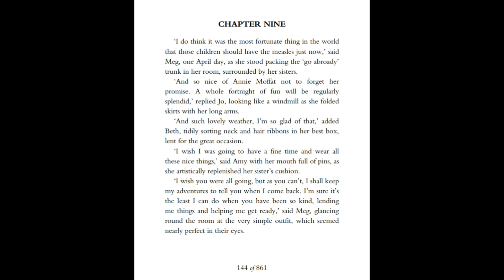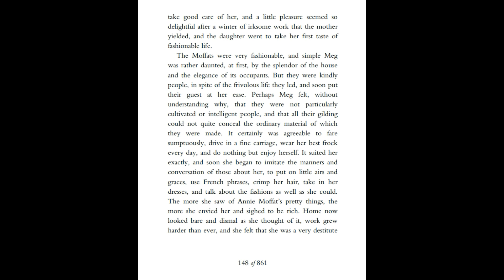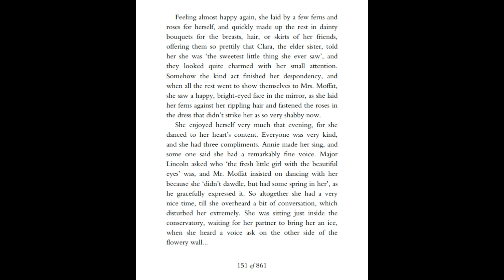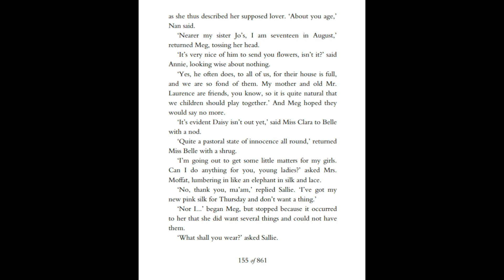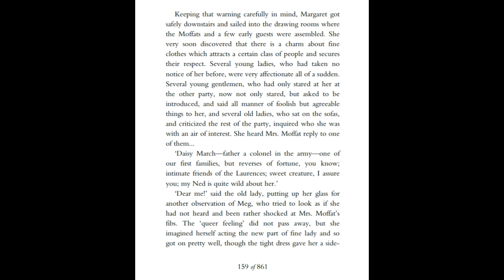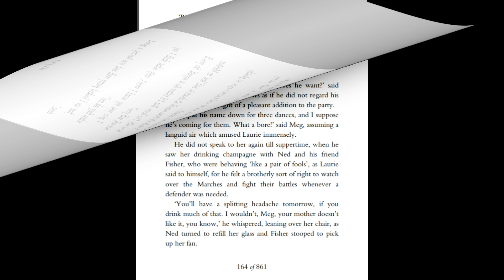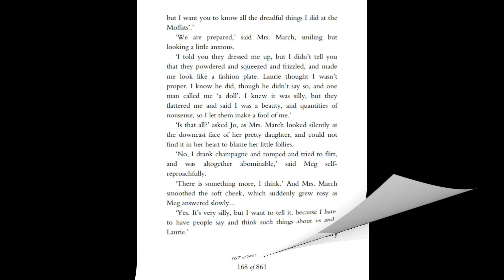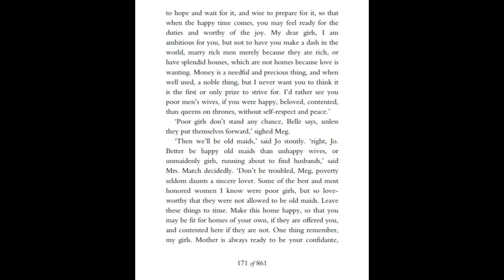Little Women Chapter 9